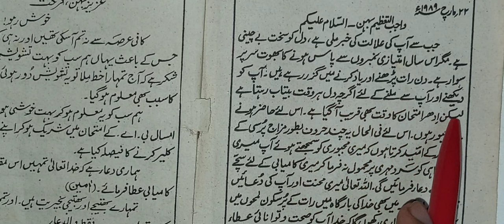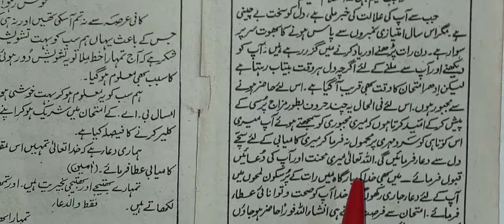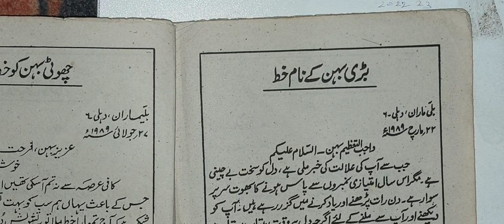khat badi behan ke naam khat urdu me || kahat urdu me || badi behen ke name khat urdu kese likhe